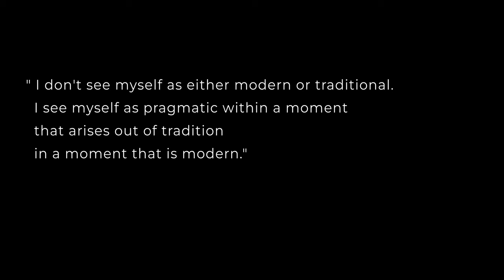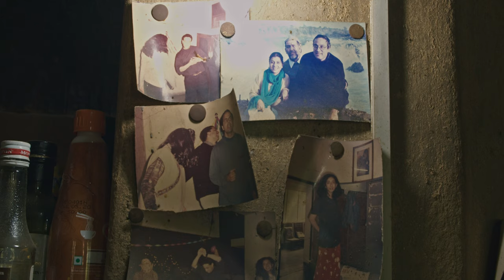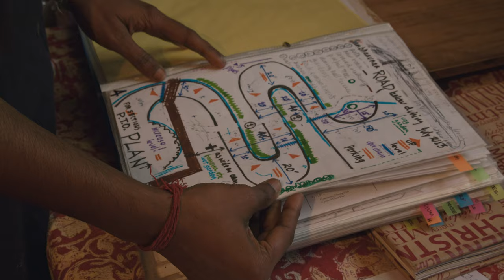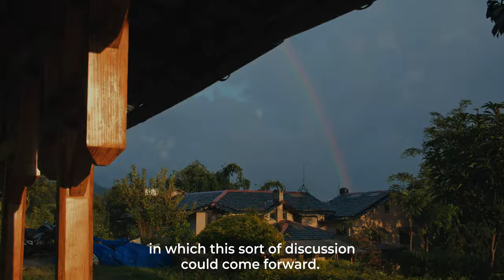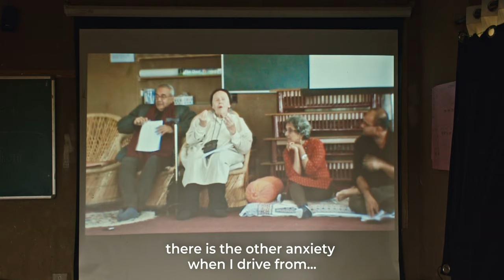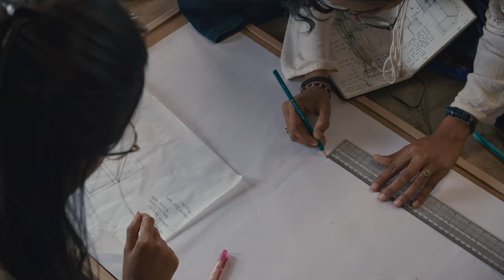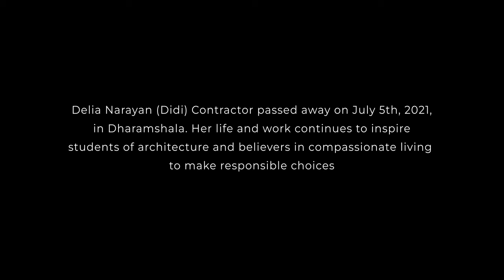Earthing - A film based on the works of Didi Contractor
In honor of International Women's Day, the Council of Architecture proudly presents a film exploring the life and work of Didi Contractor.

In order to observe International Women's Day on March 8, 2024, the Council of Architecture has decided to celebrate the works of Didi Contractor (1929 – 2021), an American artist and builder, who is known for her work on the vernacular traditions in India using adobe, bamboo and stone for materials. She was a recipient of the Nari Shakti Puraskar, India's highest civilian award for recognising the achievements and contributions of women.

As we celebrate Didi Contractor's achievements, we also acknowledge the ongoing fight for gender equality and women's empowerment in all aspects of society, including the field of architecture. The Council of Architecture is committed to promoting diversity and inclusion within the profession, and we encourage everyone to join us in working towards a future where women can thrive and reach their full potential.

In view of the above, all the architectural institutions are requested to kindly organize impactful events & programmes on March 8 to observe International Women's Day at their premises and also arrange to play the said Film for the benefit of Architecture students and Staff, as a mark of respect to Didi Contractor. The Council also requests that pictures of the event being organized by the institutions be shared on the social media as well as on the respective websites.